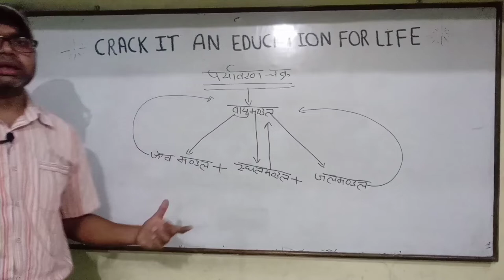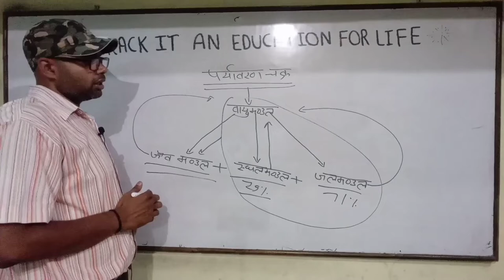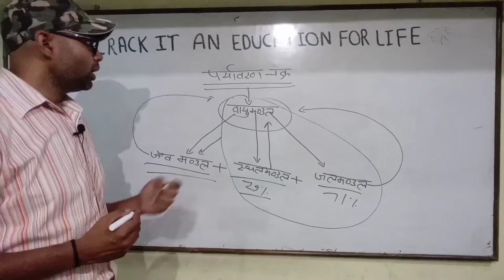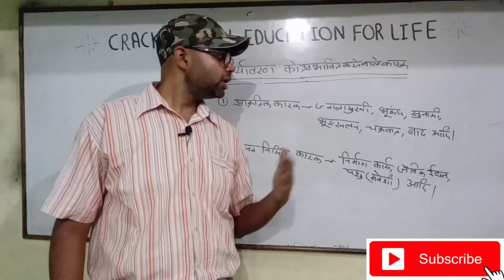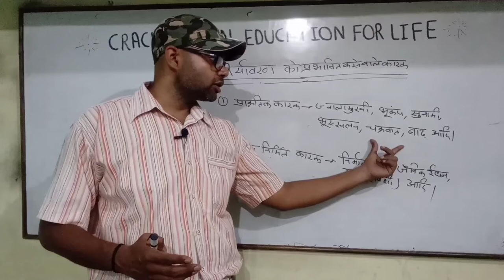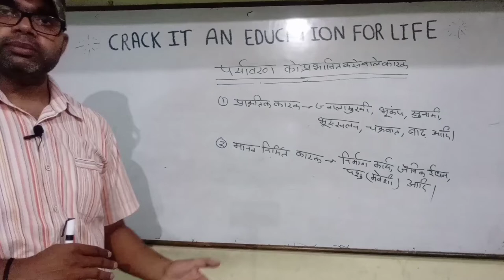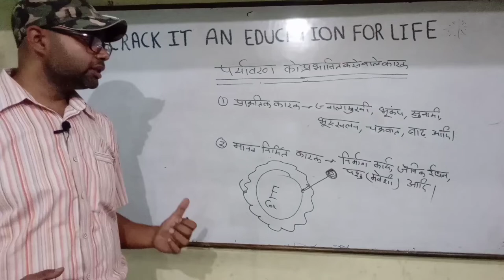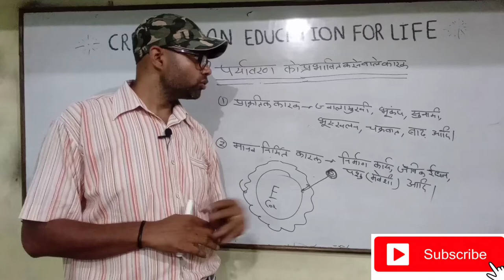Environment Part -02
Environmentincludes the living and nonliving things that an organism interacts with, or has an effect on it. Living elements that an organism interacts with are known as biotic elements: animals, plants, etc., abiotic elements are non living things which include air, water, sunlight etc.
Studying the environment means studying the relationships among these various things. An example of interactions between non-living and living things is plants getting their minerals from the soil and making food using sunlight. Predation, an organism eating another, is an example of interaction between living things.